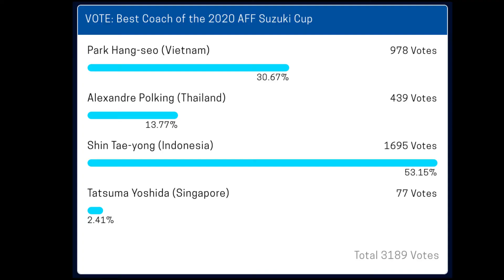🏆️ Shin Tae-yong Pelatih Terbaik AFF Suzuki Cup 2020 || Matabola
Shin Tae-yong Pelatih Terbaik AFF Suzuki Cup 2020.
Matabola--Pelatih timnas Indonesia, Shin Tae-yong meraih suara terbanyak sebagai pelatih terbaik di ajang AFF Suzuki Cup 2020. Dari hasil voting AFF, pelatih asal Korea ini meraih 53,15% suara. Di atas pelatih Vietnam, Park Hang Seo, 30,67%, pelatih Thailand, Alexandre Polking, 13.77%, dan pelatih Singapura, Tatsuma Yoshida, 2,41%.